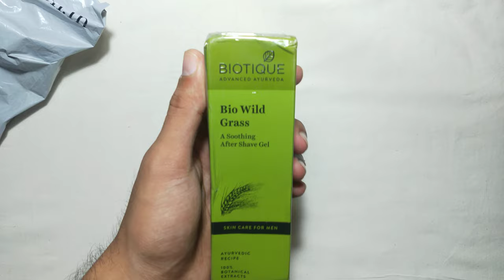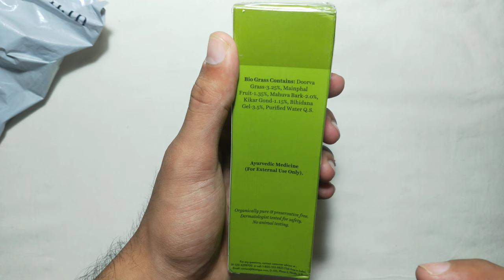Biotique Bio Wild Grass After Shave Gel for Men Unboxing & First Impressions | Ayurvedic Skin Care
🛑Our Recommendations -

⭕Processors -

⭕Graphic Cards 🗃️ -

▶️Best 1tb hard disk-

Western Digital